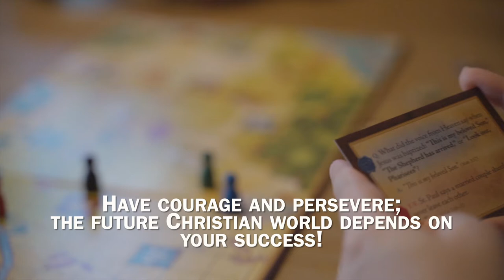Journeys of Saint Paul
In "Journeys of Saint Paul," you will be one of several messengers dispatched to deliver one of St. Paul’s momentous letters. Your mission: Be the first to cross the city gate and deliver St. Paul’s letter to its secret destination. But beware! The Romans are intent on seeking and destroying all Christians, so the chase may be on! This adventure requires cleverness, courage, and tenacity — with billions of souls at stake.

Components:
1 Gameboard
6 Messenger Pawns
200 Challenge Cards
18 Roman Legion Tokens
30 Keys (six of each color)
1 Manual

Game Details:
Age: 8+
Players: 2-6
Time: 30 to 60 minutes